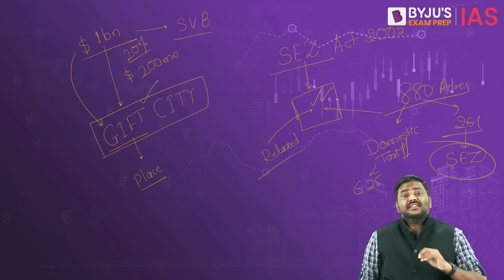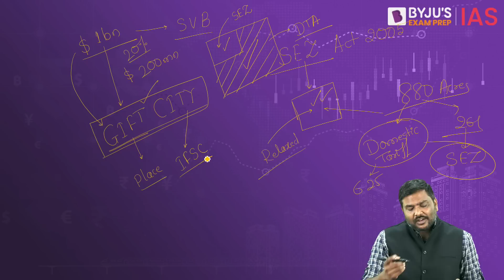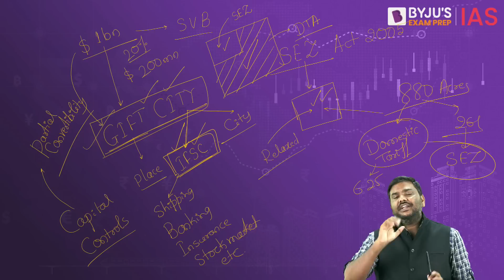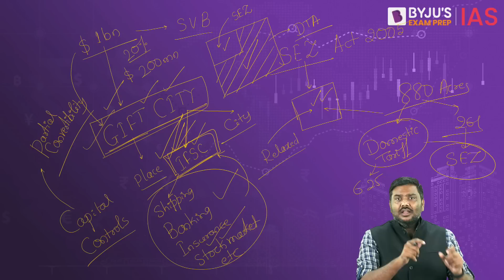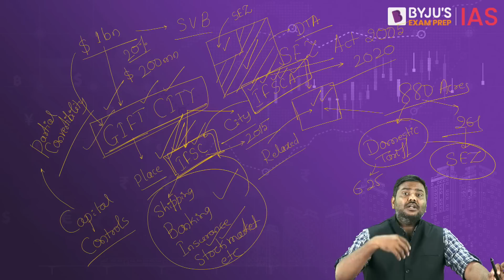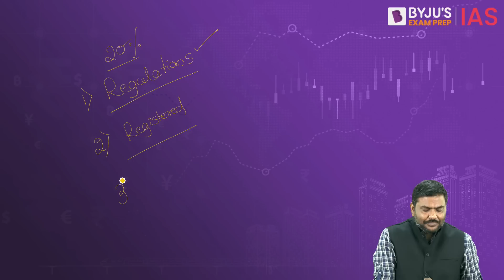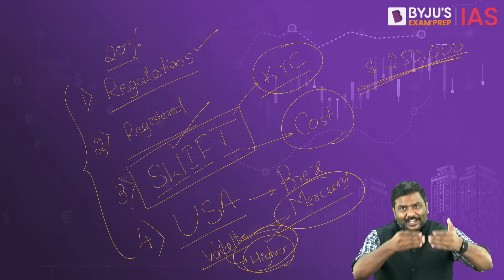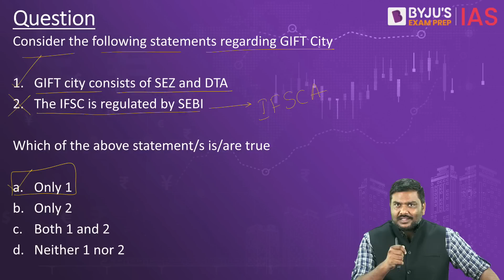Despite SVB Failure Indian Startups Avoid GIFT City | Why Are Indian Startups Avoiding GIFT City?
Silicon Valley Bank collapse has led to around $200 million worth of deposits of Indian start-ups withdrawn from the bank being moved to the Gujarat International Finance Tec-City (GIFT City). While estimates suggest that over a billion dollars of deposits of Indian start-ups were parked in SVB. Despite the efforts by Indian banks to offer Indian Startups an option of depositing the money into their respective GIFT City branches, they have avoided GIFT City.

GIFT (Gujarat International Finance Tec-City) City conceptualized to be an international financial hub is located in Gandhinagar, Gujarat. It consists of a multi-service Special Economic Zone (SEZ), which houses India’s first International Financial Services Centre (IFSC) and an exclusive Domestic Tariff Area (DTA). Fintech platforms have partnered with banks such as RBL, ICICI and Kotak to set up these US Dollar banks in GIFT City.

Why are Indian Startups apprehensive about transferring their SVB money back to India? Do GIFT City banks rely on SWIFT? What is SWIFT?  How has SVB collapse affected Indian Startups? for answers to these questions and much more, watch this video.

To provide you with the comprehensive Economy study material and make Indian Economy easier, we bring to you - 'Indian Economy Essentials'. Join us for topic-wise daily updates on Economy current affairs important for your UPSC Exam.  Get a unique perspective into important economy topics for UPSC along with in-depth analysis of important Economic Events.

For Current Affairs videos in Hindi visit: @BYJUSIASHindi

Happy Learning!